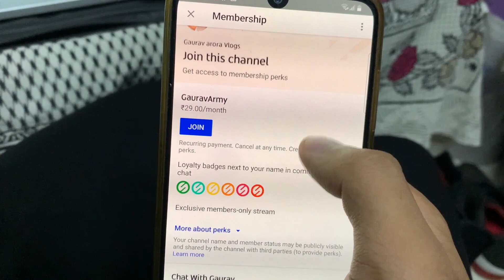Pro patangbaazi tips from Gaurav Arora 😂🤣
Hit likes.